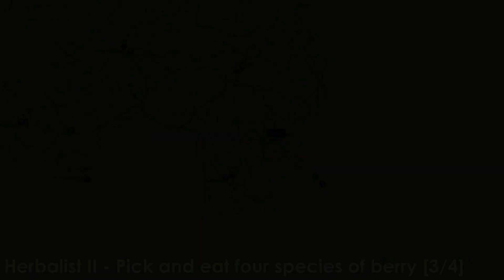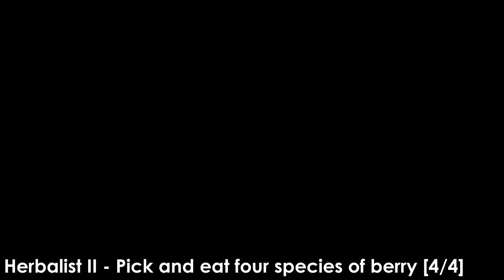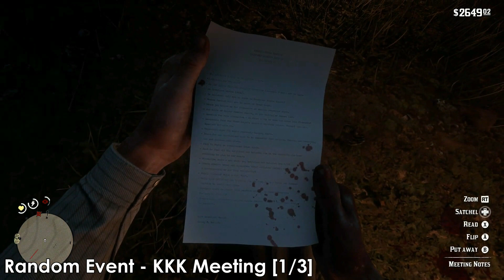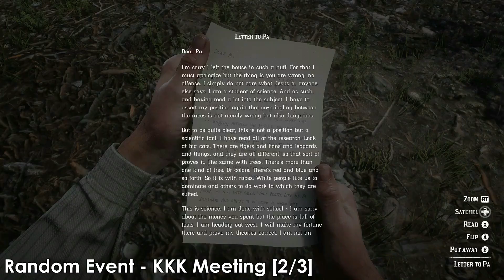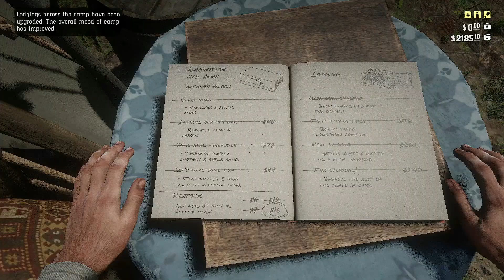EXIT PURSUED BY A BRUISED EGO | Red Dead Redemption 2 [Ep. 15]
In this episode we bring more supplies to camp, advance our Herbalist and Master Hunter challenges and encounter several random events, including rescuing Bill from bounty hunters and witnessing a couple of racist rallies going wrong with hilarious consequences. After purchasing new upgrades for the camp, we join Hosea to purchase a new horse, and then go hunting for a legendary bear in Grizzlies East...

PSN - BritishGamerX98
Steam - michaelhillyard98